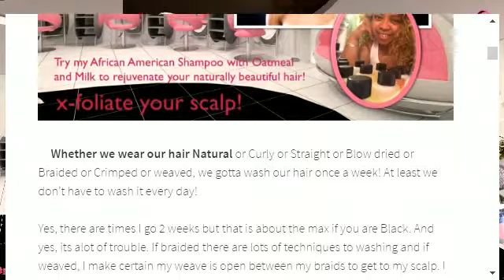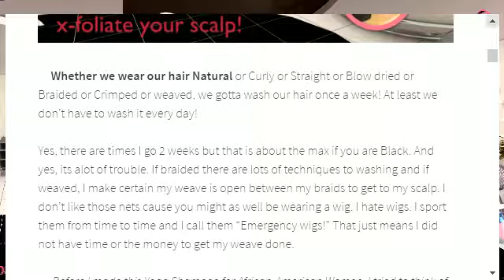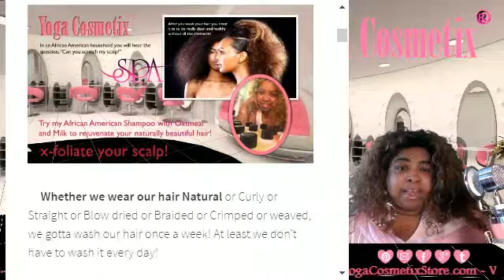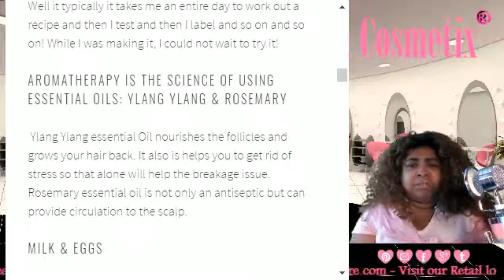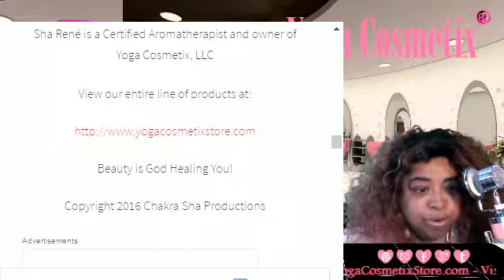Oatmeal & Choco Nog - Grow your African American Hair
Introducing - Yoga Shampoo by Yoga Cosmetix "Oatmeal & Choco Nog"

Remember when your mother or your grandmother told you to get the jar of Mayonnaise put in eggs or milk and Mix? It worked. It seemed funny but I did it. I am certain if you are an African American lady you heard this as a child.

Welcome to YCx TV where you will hear the old and the new along with God's special Oils and Prayer for your Health and Beauty Tips.

This is the Yoga Cosmetix Aromatherapy Channel where we will talk to you about Essential Oils and the Benefits of using them. This very Special African American Shampoo has lots of Oils to treat our special problem of dryness and hair breakage.

Our Hair is beautiful but it is hard to take care of with American Products. This is why there are products made just for us.  Our Hair needs tender loving care and lots of prayer, Moisture and Oil. With my new Oatmeal and Egg Nog Shampoo. filled with Aromatic Essential Oils and Coconut Oil, be ready for a treat.

This  handmade Shampoo is like no other. It has Rosemary and Ylang Ylang Essential Oils.

Read our Blog to find out more..

Visit our Retail store at:

YCx Shop
105 E. Atlantic Avenue
Audubon, New Jersey 08106

We will have Live Chat soon for Aromatherapy and Essential Oil Questions.

Find us on all Social Media Sites.

Namaste and Peace Be with you!

Sha Rene

Sha Rene is a Certified Aromatherapist

The material provided on this website is provided for informational or educational purposes only, and is not intended as a substitute for the advice provided by your healthcare professional or physician.

Sha Rene is a member of NAHA

The National Association of Holistic Aromatherapists

Chakra Sha Productions